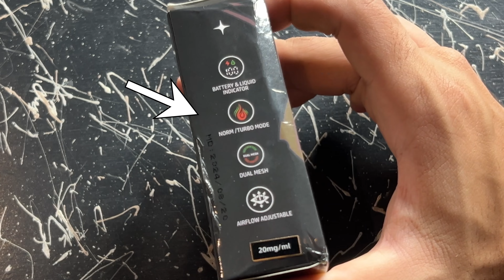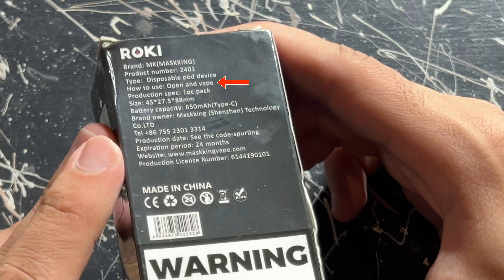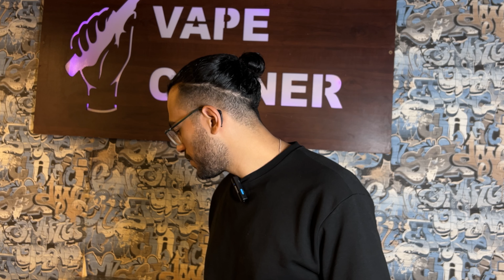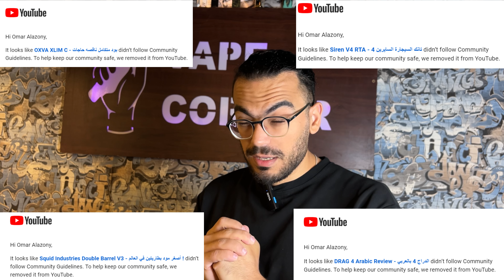Maskking Roki15000 Disposable - ديسبوزبول تيربو الأداء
I don't sell any products on Youtube or any other Platform

The Vape Corner
EVERYTHING ABOUT VAPING